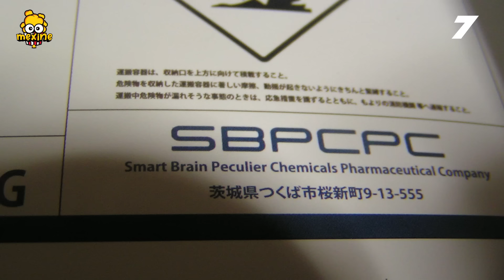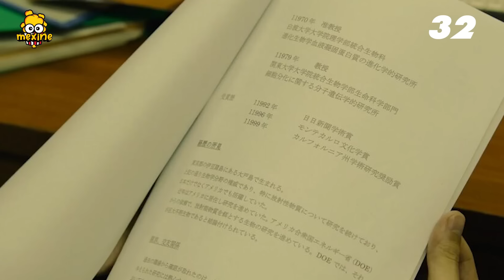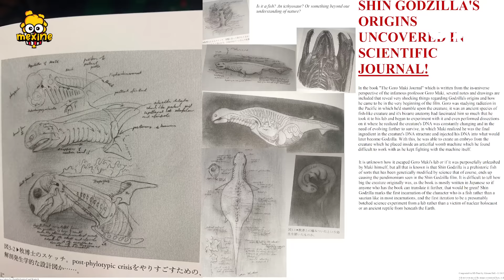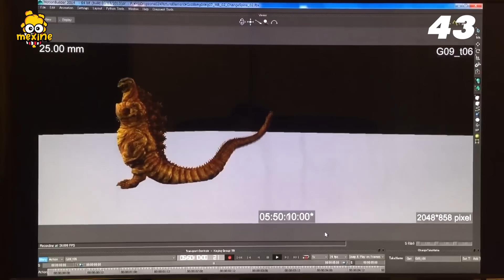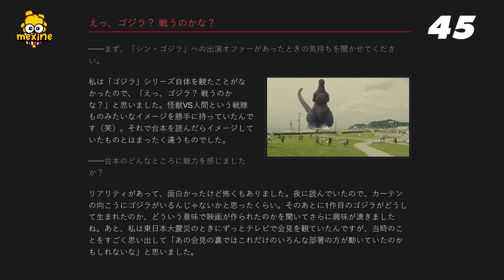SHIN GODZILLA: Top 50 Sự Thật Thú Vị - Kamen Rider Xuất Hiện? | meXINE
Anh em có biết Kamen Rider Faiz có xuất hiện trong phim? Hãy cùng meXINE tôi khám phá 50 sự thật thú vị độc lạ hiếm ai đề cập về Shin Godzilla nhé.